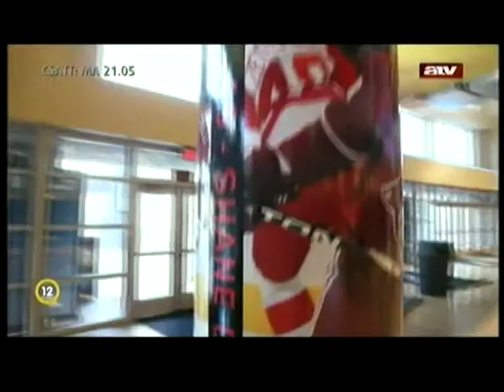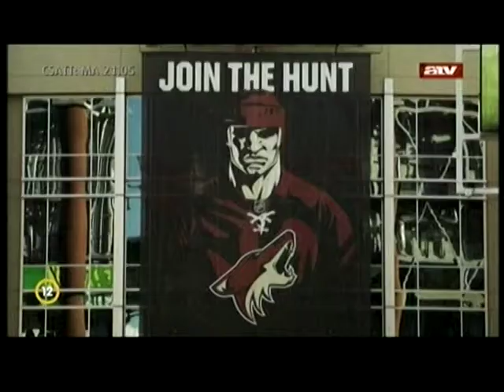Shane Doan hűsége és alázata